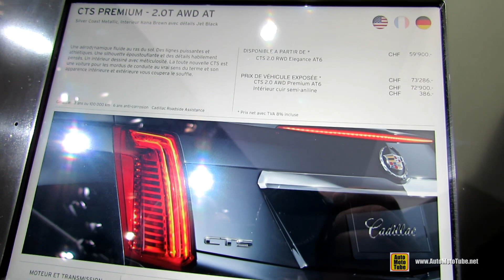2014 Cadillac CTS-4 Premium AWD 2.0T - Exterior and Interior Walkaround - 2014 Geneva Motor Show